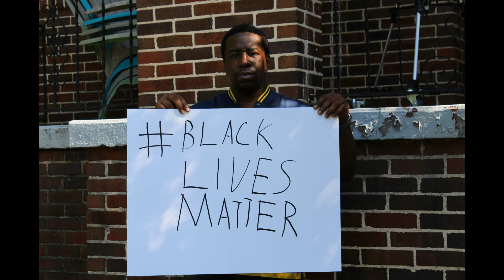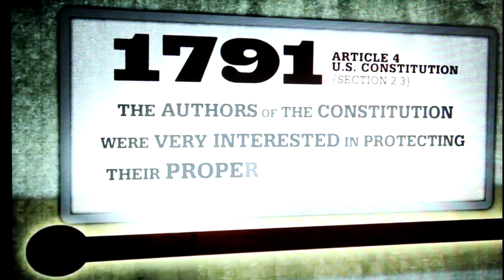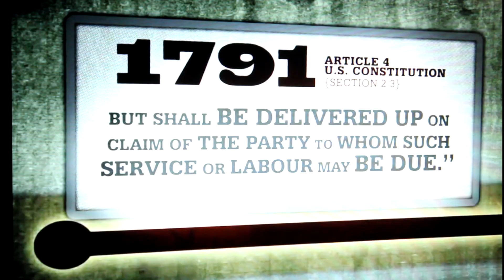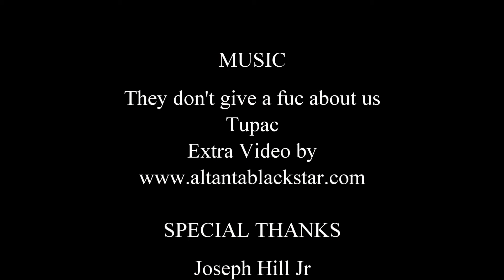Porch Discussions Episode 1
With Josph Hill Jr, Julian Brown and Drew Tank Garrett
Topic: The Purge of the Black Family
Directed by Drew Tank Garrett
Produced by Drew Takn Garrett